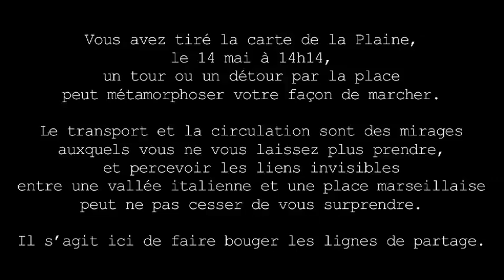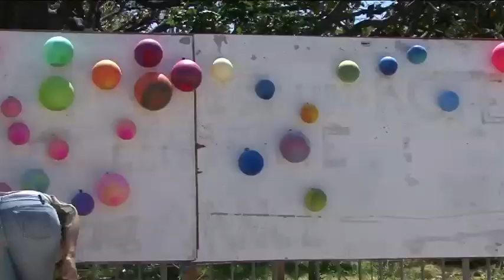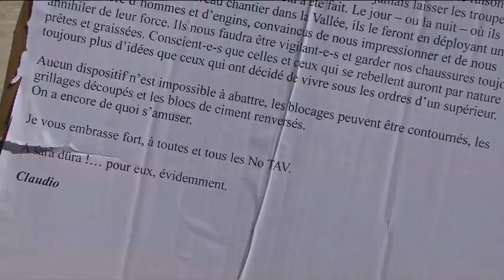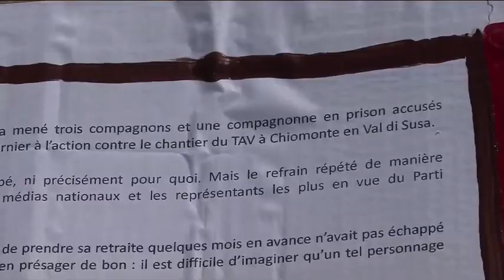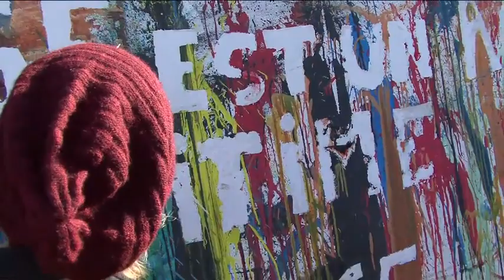On lâche pas la Plaine ! (2014)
Vous avez tiré la carte de la Plaine, le 14 mai 2014 à 14h14,
un tour ou un détour par la place peut métamorphoser votre façon de marcher.
Le transport et la circulation sont des mirages auxquels vous ne vous laissez plus prendre, et percevoir les liens invisibles entre une vallée italienne et une place marseillaise peut ne pas cesser de vous surprendre.

Il s’agit ici de faire bouger les lignes de partage.
En soutien aux camarades du NO TAV, dont le procès débute le 22 mai, tous les jeux sont permis. Twister, Chamboul’tout, et jeux d’échecs, il ne tient qu’à vous d’élargir le terrain de jeu.
Aménagement, gentrification, vidéosurveillance, : remettre en jeu nos manières d’occuper le terrain est le mot d’ordre !
Un jeu ou un discours peuvent s’improviser sur place ou être réfléchis ensemble...